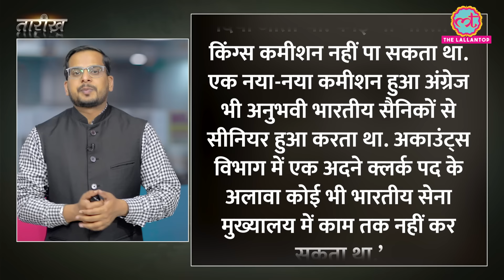कैसे बना इंडियन आर्मी का पहला स्कूल? Rashtriya Indian Military College | Tarikh E685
In this episode Nikhil talks about the history of RIMC, The Rashtriya Indian Military College (RIMC) is a renowned military school in India that has played a significant role in shaping the country's future military leaders. Established in 1922, RIMC holds the distinction of being the oldest military school in India. Its foundation was laid by Prince Edward VIII, the then Prince of Wales, during his visit to India.
Originally known as the Prince of Wales Royal Indian Military College (PW-RIMC), it was renamed as the Rashtriya Indian Military College after India gained independence in 1947. Located in Dehradun, Uttarakhand, RIMC has been instrumental in providing quality education and rigorous military training to young boys aspiring to join the armed forces.
Over the years, RIMC has produced numerous distinguished alumni who have excelled in various fields, including the military, politics, administration, and academia. The college follows a comprehensive curriculum that focuses on academic excellence, physical fitness, leadership development, and character building.
RIMC has earned accolades for its contributions to the Indian armed forces and continues to uphold its legacy of producing disciplined and competent officers. It remains a premier institution for nurturing the future leaders of the nation's defence forces, embodying the values of courage, integrity, and service to the nation.